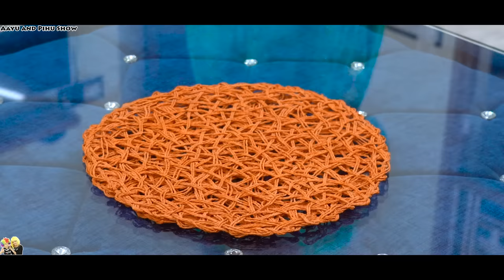ASLI CHOR KAUN ??? A Short Movie | Aayu and Pihu Show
Kisi ne saari chocolates chura li, ab dekhte hai ki asli chor kaun hai ?
Papa, Pihu, Aayu, ya phir mummy :)